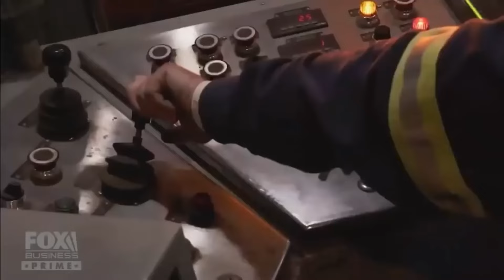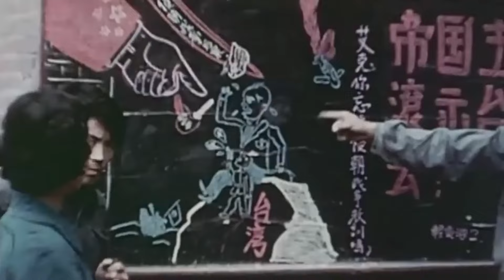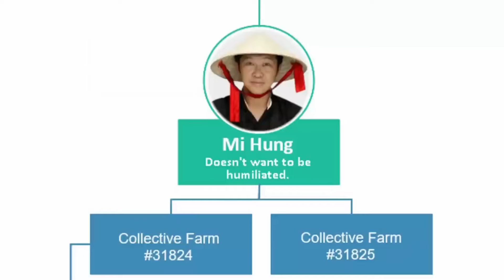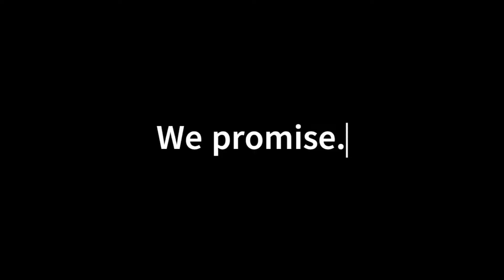Mao's Great Leap Forward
The greatest modernization effort in all of human history. An excerpt from Professor Jimbo's three part series on the ChineseRevolution.

Even moar controversial lectures...